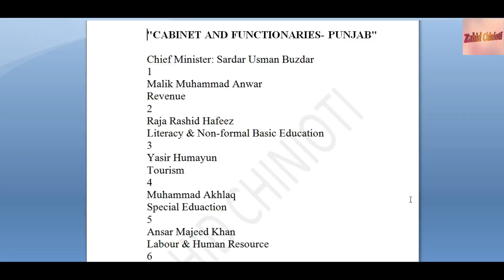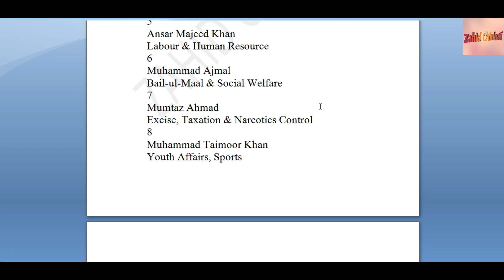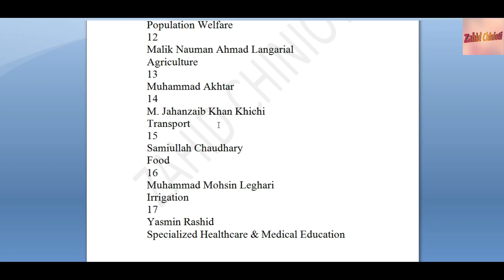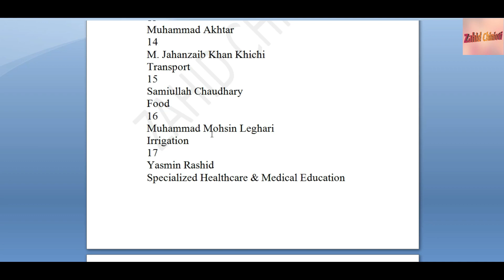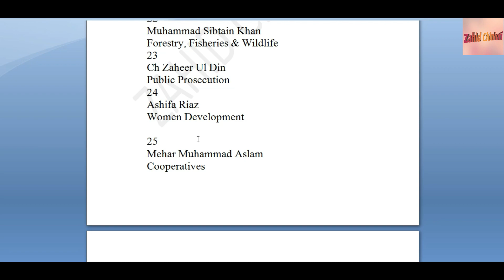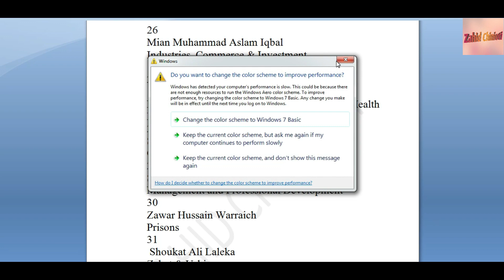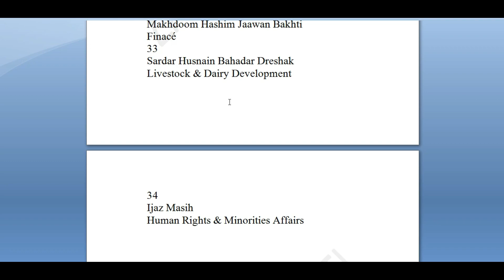CABINET AND FUNCTIONARIES- PUNJAB